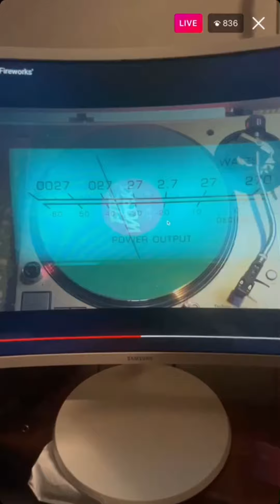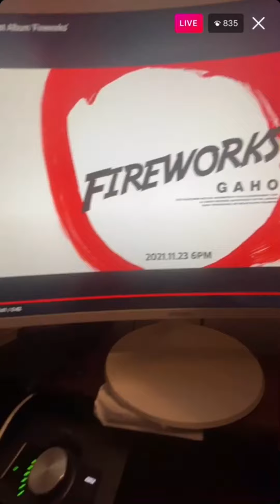Gaho (가호) - KAVE Instagram Live 211112